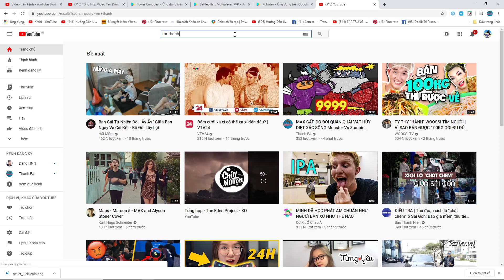Stick War Legacy Mod 1 TỶ Gem NGƯỜI KHỔNG ÁC QUỶ TRIỆU HỒI NGƯỜI CHẾT 9999 DAME Top Game Android Ios